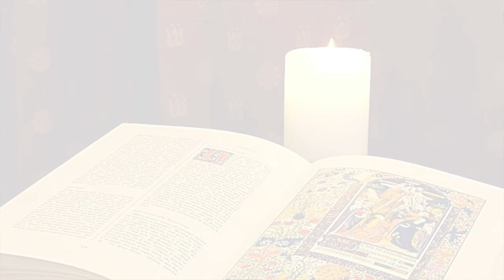La Buona Novella - Commento al Vangelo della Domenica - Solennità di Cristo Re, B